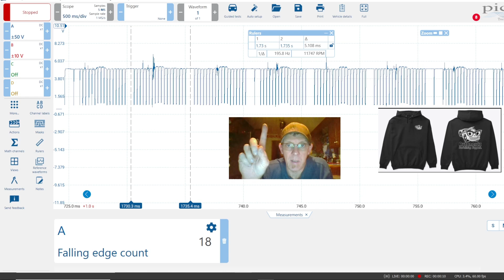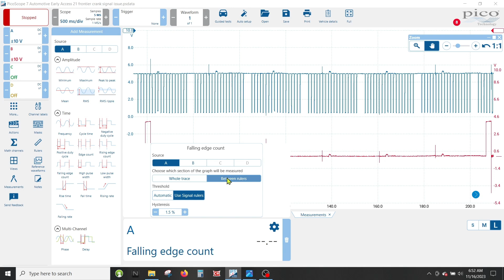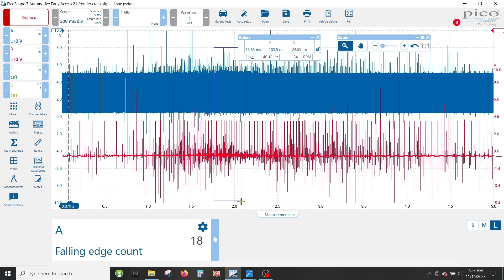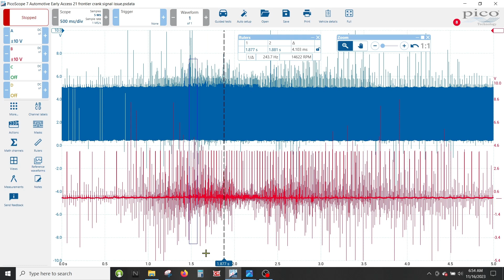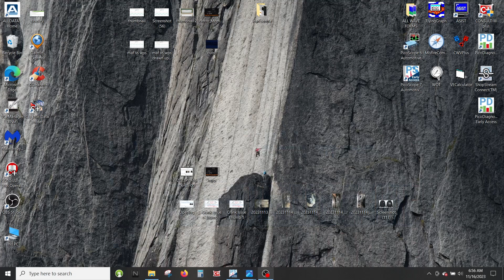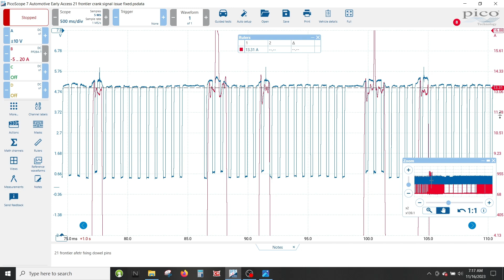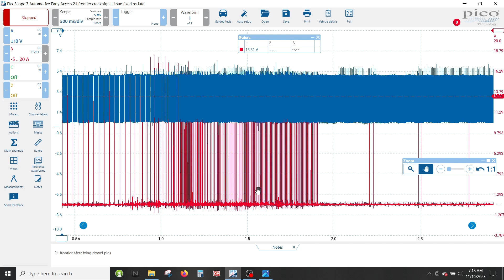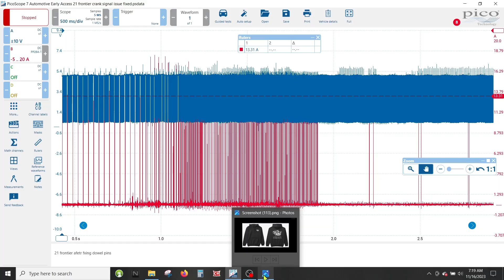Failed Crank Sensor???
2021 Nissan Frontier, Failed crank sensor under load.
How to use the measurement feature, Autonerdz swag,
And the Fix!

For all your picoscope  equipment needs give Autonerdz a look!